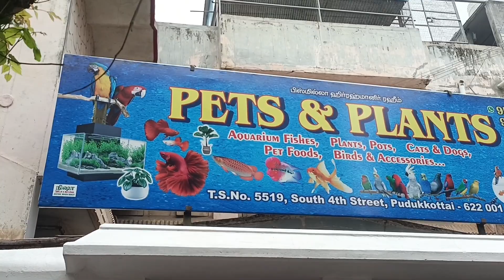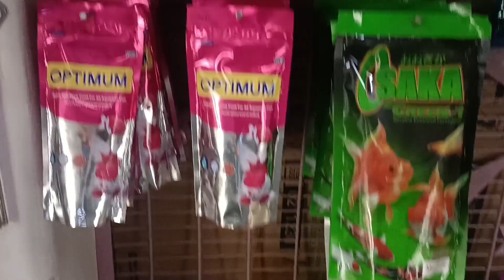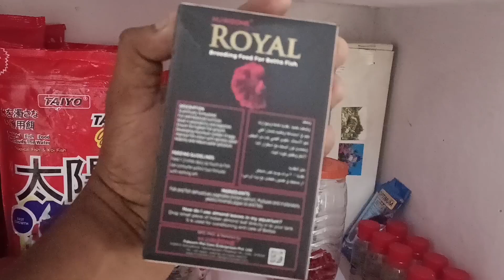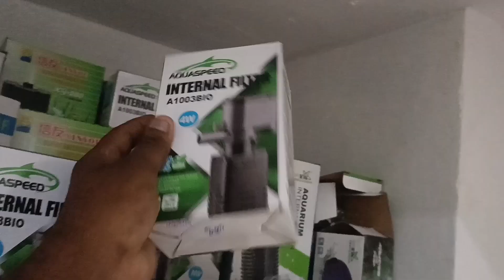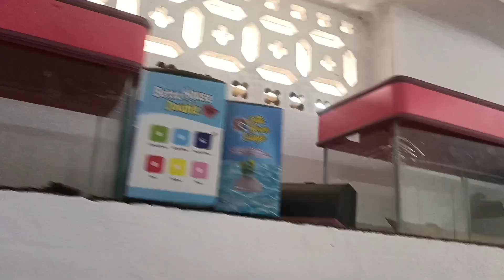Friday open the |new aquarium ❤️ pets plants | aquarium 😍 Pudukkottai 💕 in Tamil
pets plants aquarium Pudukkottai

name Amjath

address

ts no 5519 South 4th Street Pudukkottai 622001.

fish
plants
pots
cats
Dogs
pet
foods
Brids
accessories
available 🙏